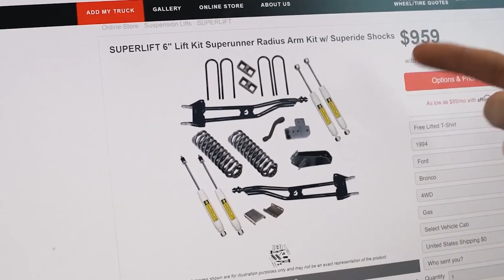Behind the Build | Junior's 1994 Ford Bronco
Create your own story.

Wheel: ARKON Lincoln 24x14 -81 in Chrome
Tire: 35x13.5 AMP Mud Terrain Attack MT